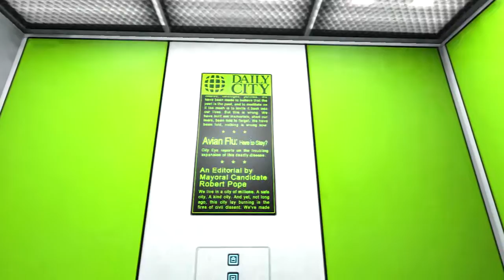BroGamer - Mirrors Edge - Walkthrough Part 2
So far the game is looking pretty dame awesome even though its old.; i really enjoy it and i hope you bros are enjoying me fail like a noob. RawR.